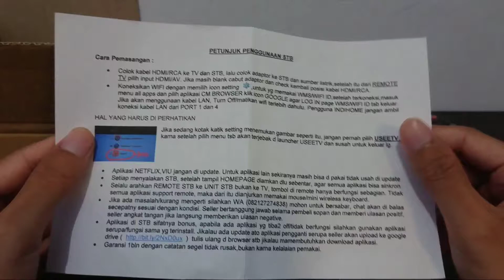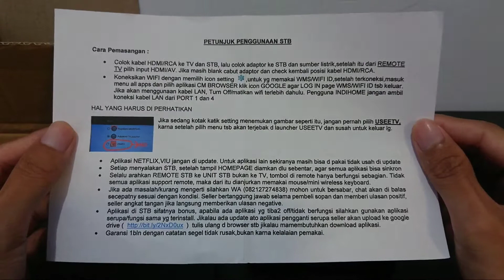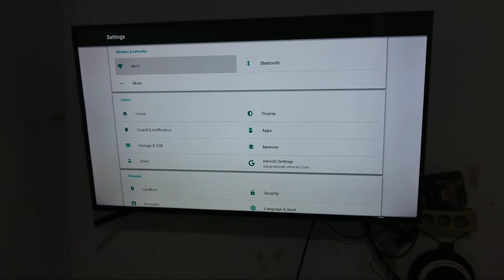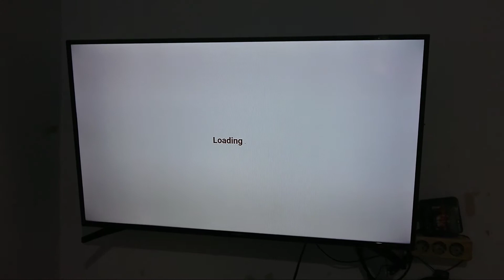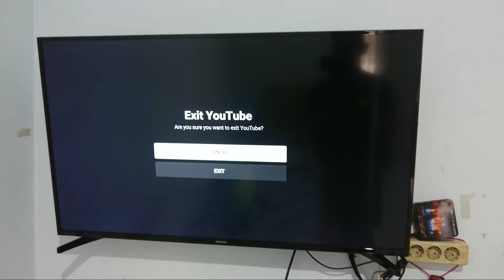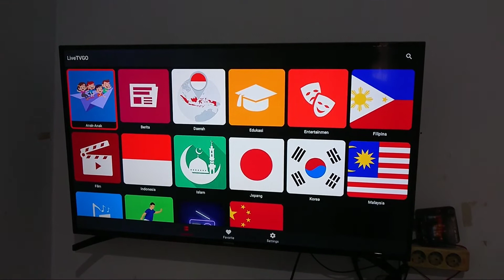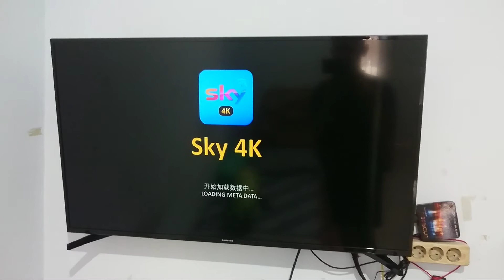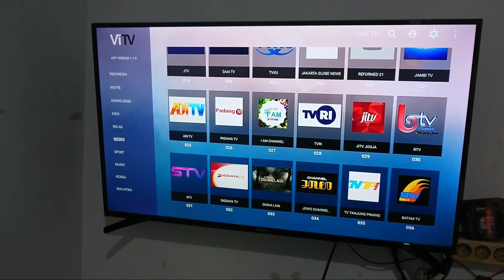Android Tv Box Murah ZTE B860H 2021!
Android tv box zte b860h ini dibandrol dengan Harga 200 ribuan, cukup murah dengan fitur yang lengkap. Membuat android tv box ZTE B860H menjadi alternatif terbaik smart tv box yang istimewa. Cara pasang android tv box zte b860h sama dengan TV Box lain..